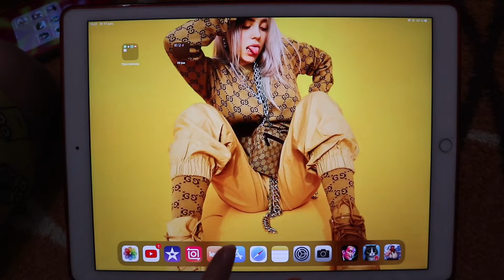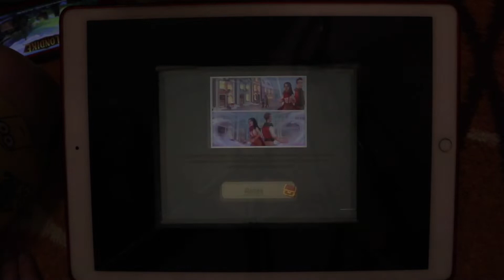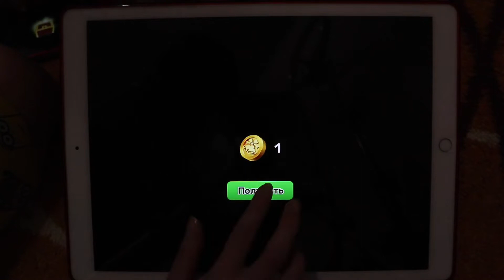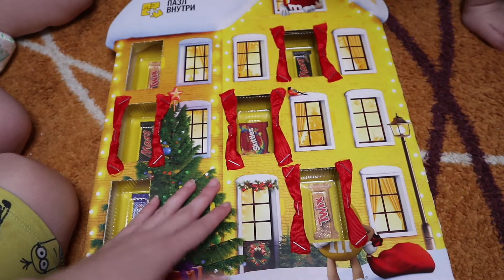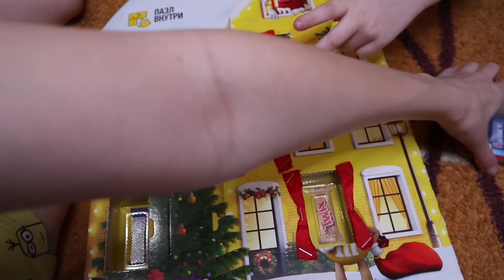VLOGMAS☃️☃️☃️ Блестяшка из НОВОГОДНЕГО календаря:-)/17.12.2019=^.^=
А ещё спасибо, что посмотрели это видео=^.^=

Всем ПРИВЕТ🥰🥰🥰
НАЧИНАЕМ новые Влогмасы 2020☃️☃️☃️